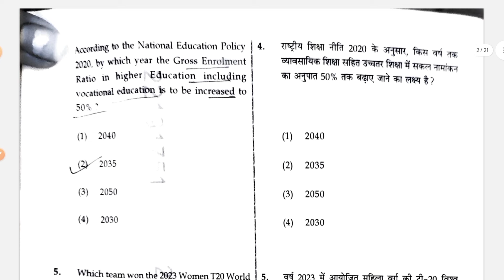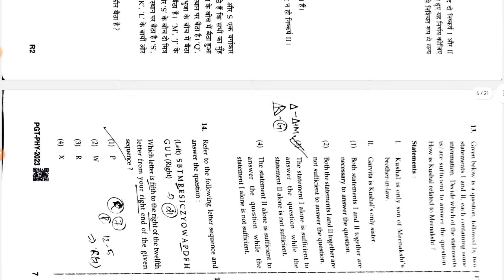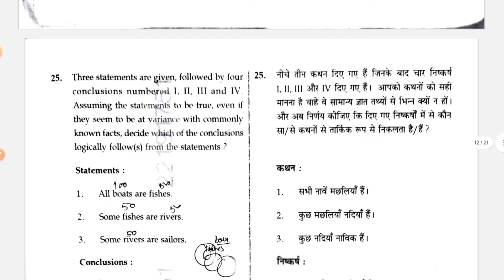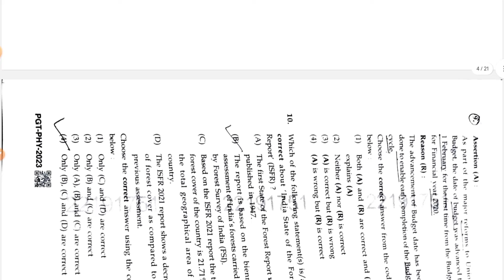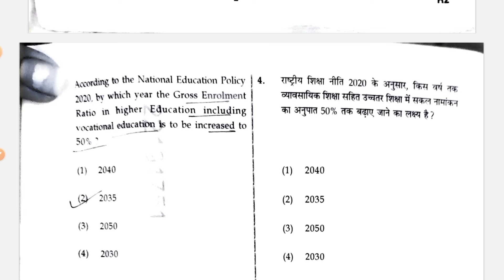EMRS EXAM 16-12-2023 REVIEW | EMRS PGT EXAM ANALYSIS AND EXAM PATTERN 2023 | MITHUN SINGH